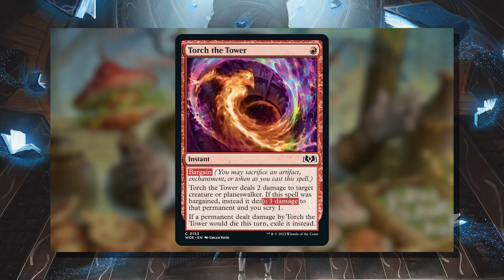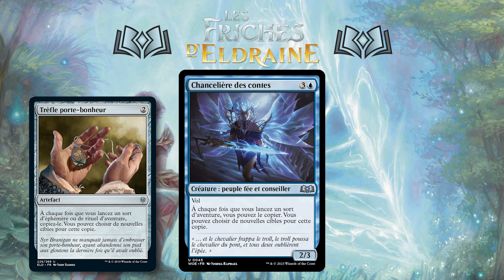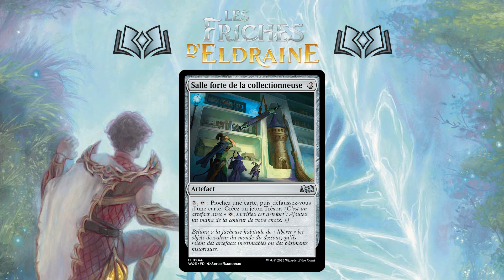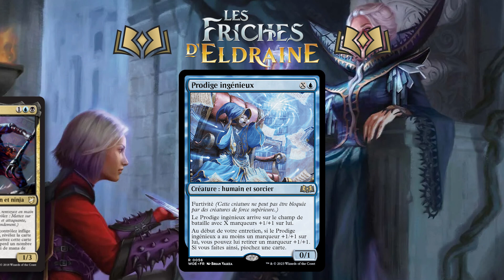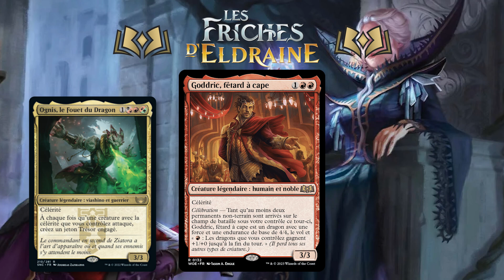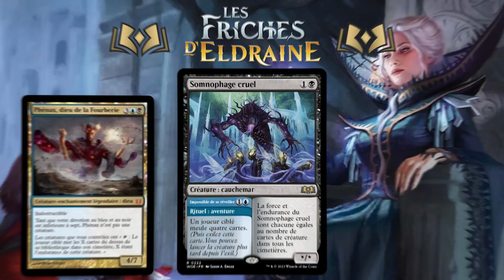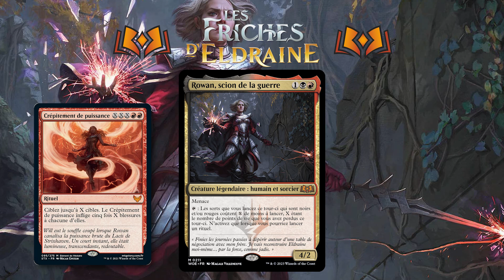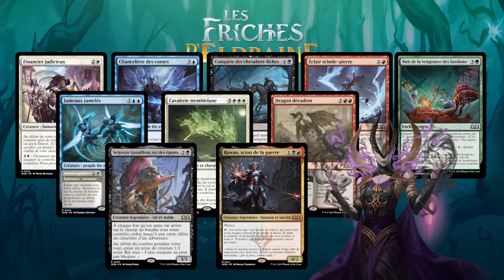Top Cartes Les Friches d'Eldraine [Commander]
Cette fois-ci on a sortie une grosse vidéo pour parler de toute l'extension. N'hésitez pas à faire votre retour sur celle-ci en commentaire !

Sommaire :
00:00 : Intro
01:02 : Présentation de l'extension
03:34 : Les cycles
04:03 : Communes & peu Commune
08:50 : Rares & Mythiques
16:19 : Les Généraux

RDV en Octobre pour le Top Duel suivant ;)